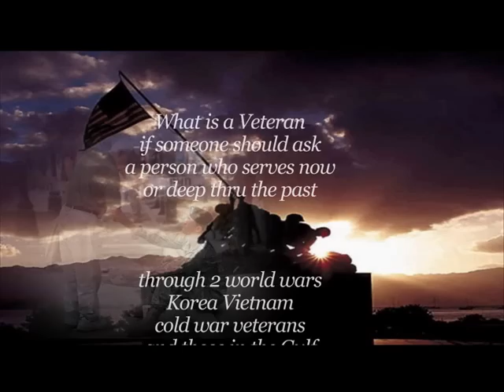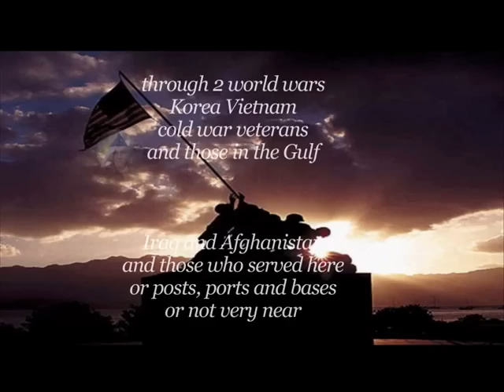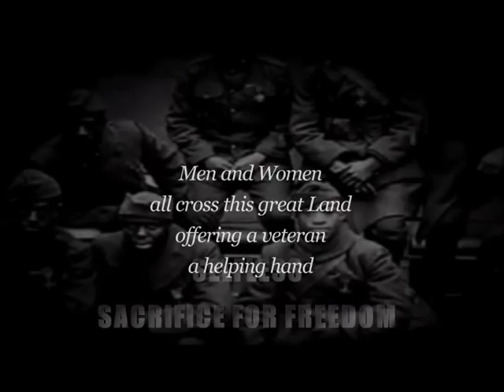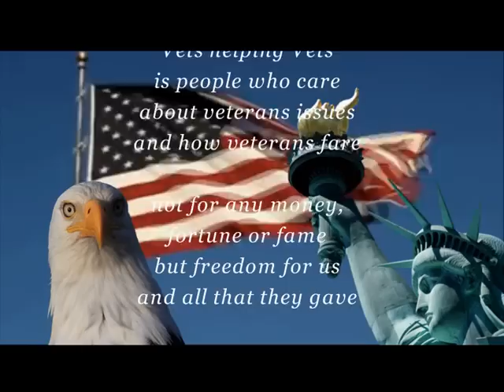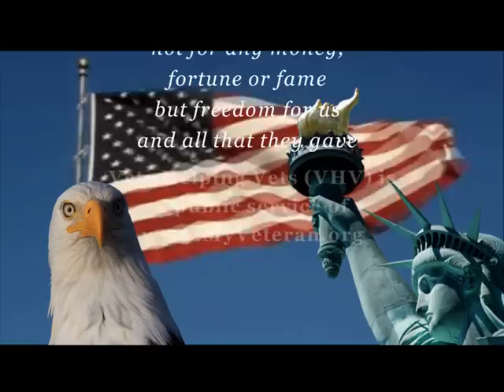VETERANS THEME SONG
conceived by David Apperson, written by Doc Killian,
composed and sung by  Bonifactio ' Bodie ' Dominguez,
and promoted in England (UK)
by Tom Mcgreevy.

Five minutes on the 4th of July could benefit you tremendously in the future if you represent yourself, a Veterans small business and/or organization !!!
Vets Helping Vets Event Monday, July 4 · 12:00pm - 12:30pm